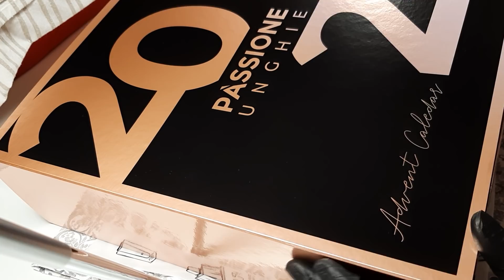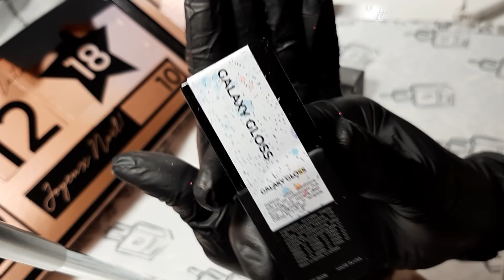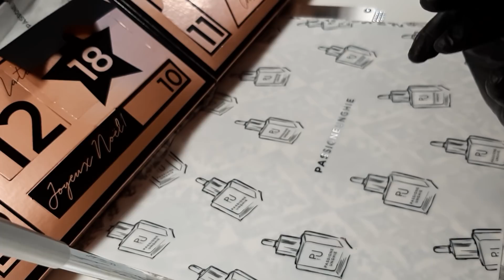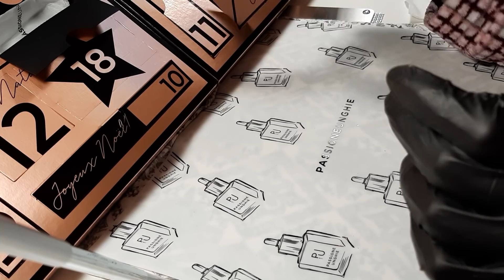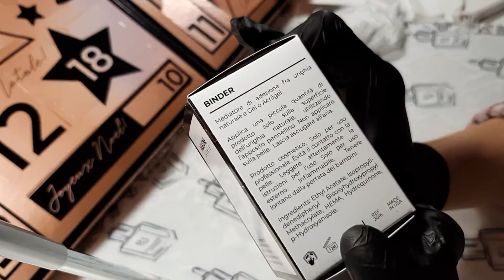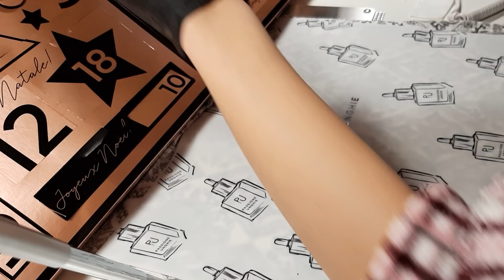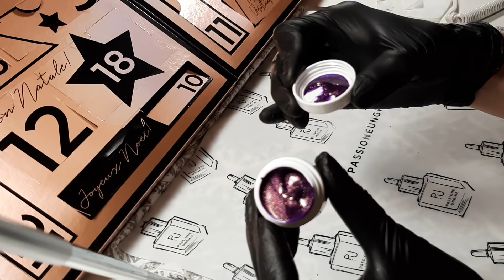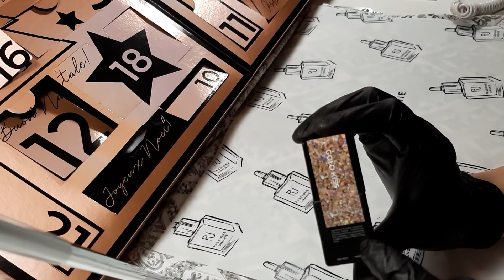Calendario dell'avvento 2021 Passione Unghie. SPOILER!!!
Ciao ragazzi! Mi raccomando seguite il video solo se lo ritenete necessario perché ci sono spoiler del contenuto. Spero vi piaccia! ❣